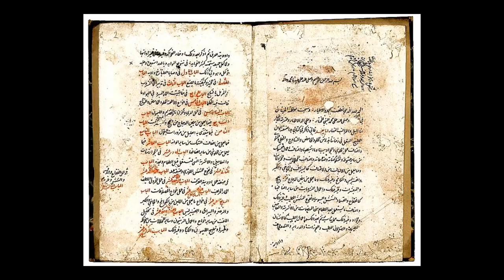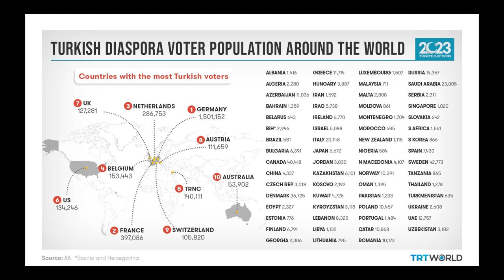Hummus, ¿sabes de dónde viene?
te gusta el humus? vente!

A comer!

Nuestro “plato” más conocido, aquí en San Sebastián, son los pintxos. En realidad es nuestro formato miniatura que mezcla la cocina tradicional con la nouvelle cuisine francesa. Esto se ha puesto de moda y ahora vienen hasta desde japón a sacarse fotos en los bares. Otros platos típicos por aquí son el Bacalao a la Vizcaína, los txipirones en su tinta, o algo más reciente; la “Basque Cheescake” que triunfa por todo el mundo.

Pero también aquí han llegado platos como el hummus, que son puro mediterraneo. Es una de esas recetas que todo el mundo dice que es suya y original: En esta ocasión, se pelean por ser los creadores originales en Líbano, Palestina, Siria, Turquía.

El origen

La leyenda dice que el hummus lo inventó el kurdo Saladino, sultán de Egipto y Siria, allá por el siglo XII.

Para buscar el origen de este plato tenemos que ir más hacia atrás y tenemos que diferenciar dos cosas: Hummus y Hummus bi tahini. La palabra Hummus significa garbanzo. Pero la receta que conocemos hoy en día, normalmente lleva también tahini, y el nombre completo es Hummus bi tahini. Esto en el origen sería como hoy en día los concebollistas y los sincebollistas en la tortilla.

Los ingredientes principales para la receta actual son garbanzo, tahini, limón y ajo.

En esta zona del mediterraneo ha habido garbanzo, sésamo y ajo desde siempre. Y cuando decimos siempre, queremos decir por lo menos desde hace 10.000 años. También sabemos que hacían aceite de sésamo hace por lo menos 2500 años, y así llegaremos al tahini que significa literalmente molido. Lo que no tenían era limón.

Las primeras recetas por lo visto se hacían con garbanzo y vinagre, allá en el antiguo Egipto.

¿Y cuándo llega el limón?

Hace un tiempo hubo una exposición aquí, en San Sebastián, hablando de Elcano, la primera persona en dar la vuelta al mundo. Lo curioso era ver cómo en un momento, al cruzar desde América hacia Asia, la expedición de Elcano empezaba a cruzarse con comerciantes que hablaban árabe. Gracias a eso se dieron cuenta de que, efectivamente, ya se iban acercando a tierras conocidas. Y es que los árabes ya estaban explorando y controlando toda esa zona de Asia desde hacía siglos. Los árabes descubrieron el limón en India y allá por el S I, lo llevaron a Oriente Próximo. Durante muchos siglos, fue una planta ornamental, hasta que en el siglo X se empezó a utilizar en la cocina.

Y del S XIII tenemos por fin las primeras referencias escritas al hummus. Hay un par de libros de recetas en las que se habla de algo parecido, pero una todavía no tiene limón, otra no tiene tahin…

Los libros son Kitab Wasf al-Atima al-Mutada, y Kitāb al-Wusla ilā l-habīb. Kitab es libro, es lo único que sé.

La primera referencia a la receta actual del hummus, es del S xVIII en Damasco, donde por fin ya tenemos garbanzo, tahini, ajo y limón como receta básica.

¿Y por qué esta confusión de si es de Líbano, Palestina, Siria o Turquía? Os pongo un mapa que me sigue sorprendiendo cada vez que lo veo. Igual es que yo voy muy mal de historia, pero es que no consigo que me entre en la cabeza lo que era el imperio Otomano. Hasta la primera guerra mundial, antes de ayer, el imperio Otomano ocupaba todo esto que véis en verde oscuro. Cuando decimos que el origen del hummus moderno está en Damasco, en realidad el país al que pertenecía ocupa lo que hoy en día es Líbano, Palestina, Siria o Turquía. Hace 100 años, no son tantos. Mi abuela nació justo un año después de desaparecer los otomanos.

Es imposible decir quién hizo por primera vez hummus o hummus con la receta exacta actual. Como siempre, seguramente la receta se inventó, desapareció y reinventó mil veces.
La que usamos actualmente sí parece que se escribió y se fijó por primera vez en Damasco, ciudad Otomana. Fácil y rápido, se extendió por el resto del imperio.

Como pasó con el cuscús, el siguiente gran paso en su expansión por el mundo lo tenemos en el siglo XX. colonizaciones y descolonizaciones, emigración hacia las metrópolis. En este siglo XX es cuando toda esta cocina mediterránea, de oriente próximo y norte de África, se extiende por todo el mundo.

Receta

hoy vengo con Nhu a probar… .

Y para acompañar todo esto, normalmente un poco de zanahoria, apio y pan de pita.